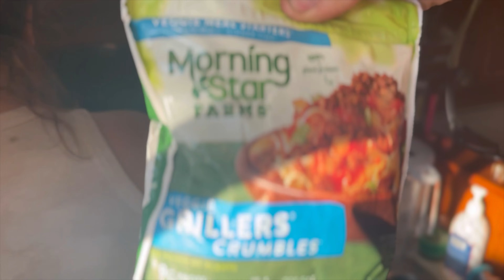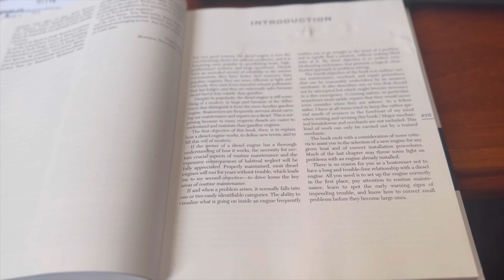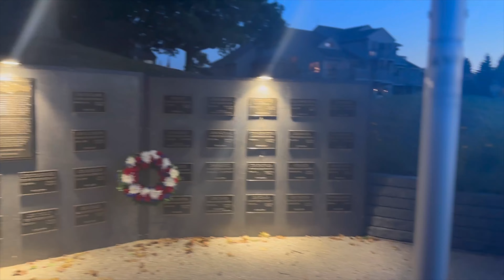STOP HERE WHILE ON THE LOOP! ~ Lazy Day in Muskegon ~ Wind Sails and Dog Tails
Have you heard of Muskegon, MI?

Well if not - check it out! Muskegon Michigan is a town on Lake Muskegon - which is connected to lake Michigan. With places to easily dock, or Anchor out if you Prefer - Lake Muskegon is a great place to stop for a day or two on the Loop!

Check out this video to get a snippet of downtown - along with the Submarine Muskegon by the harbour!

We leave in 11 Days for the loop!